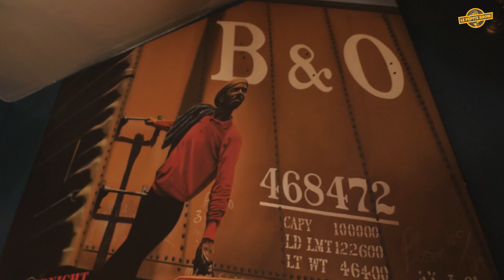Larsé, Poupie & Coyote Jo Bastard | Freestyle - LE PÉPITE SHOW #2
Nous sommes très fiers de vous présenter notre nouveau format divertissement « Le Pépite Show ».
Le concept est simple : un animateur et trois artistes qui auront chacun droit à deux passages pour mettre le feu au plateau.

Pour cette nouvelle émission, nous recevons Poupie, Coyote et Larsé autour de notre belle table, le tout animé par Bruno (@elcolonelcarillo).

Un grand merci au Studio Prohibition (@studioprohibition) et à Nuit d’Ivresse (@nuit_divresse) pour leur accueil et leur professionnalisme, sans lesquels ce contenu n’aurait jamais été possible.

Remerciements :

- Poupie
- Coyote
- Larsé
- Island Def Jam
- Guette Music
- Juliette
- Elisa

TIME CODE:
0:00 - Début
2:14 - 1er passage Poupie
4:37 - 1er passage Larsé
9:19 - Interview Coyote Jo Bastard
11:48 - 1er passage Coyote Jo Bastard
14:27 - Interview Poupie
16:08 - 2ème passage Poupie
19:28 - Interview Larsé
21:48 - 2ème passage Larsé

Production: @issamflaco @maximeeegrt
Montage : @markantreb
Cadrage: @markantreb / @ore.mg
Mixage audio : @studioprohibition
Animateur : @elcolonelcarillo
Miniature: @issamflaco